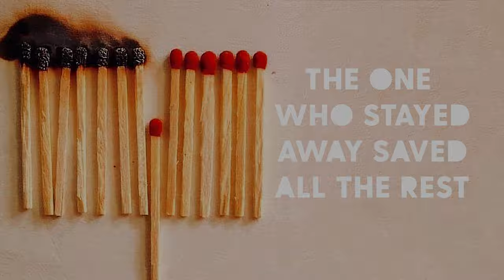Superman v. Flash: Quarantine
Superman has a much needed conversation with Flash.

Written and Directed by Cody Nelson

Cinematography and Editing by Cody Nelson

Starring:
Filip Zivanovic
Jessey James Nelson